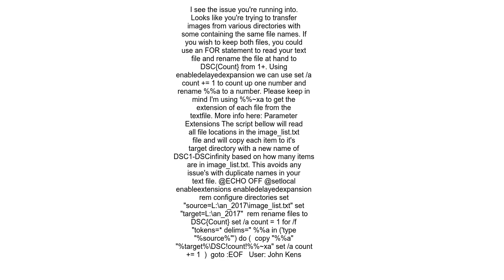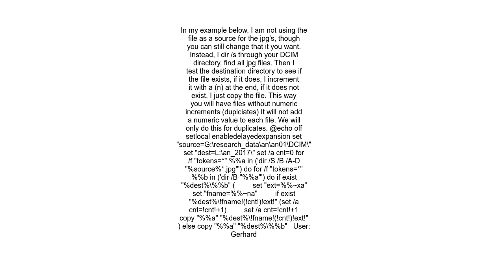batch script to copy files listed in a txt document and keep duplicates